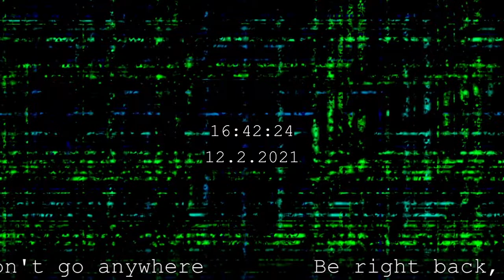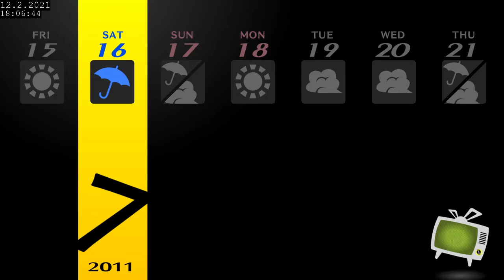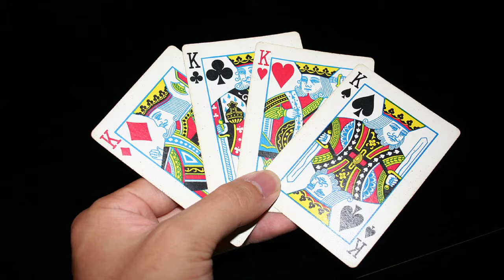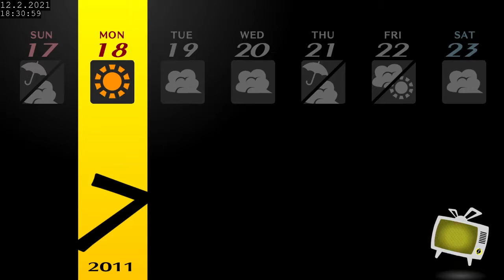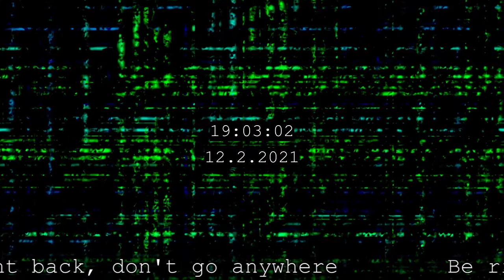Persona 4 Golden Full Playthrough - Part 22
ASMR Reimu is my fetish

Don't worry about the upload date, I definitely didn't fuck up the first upload attempt